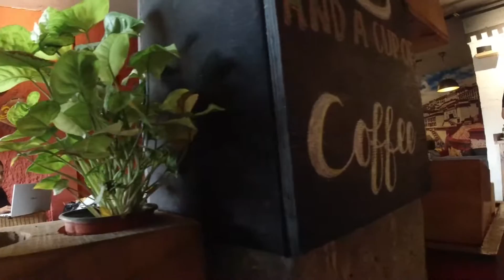Majnu Ka Tila Market | Mini Tibet in Delhi | Things to do in Delhi | Tibetan Market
Tibetan Market at Majnu Ka Tila near the north campus is very famous among youngsters. A small vibrant community of Tibetan people most of them are refugees who live here and run their businesses. You can enjoy various cuisines here while shopping. Int his video you will enjoy mini Tibet of Delhi.